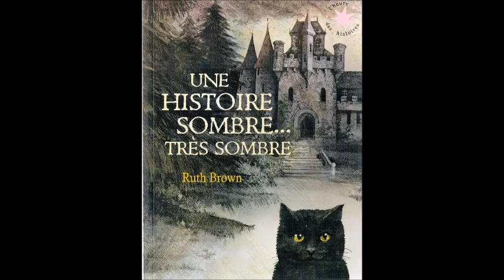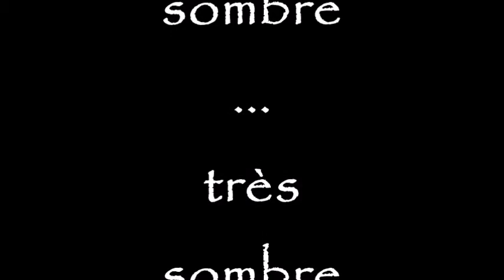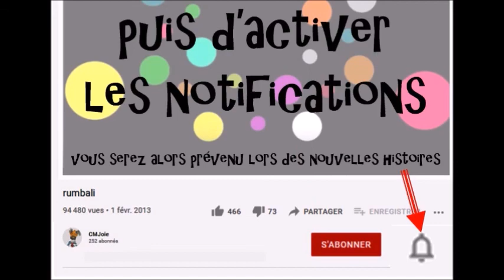Une histoire sombre... très sombre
Un chat cherche !